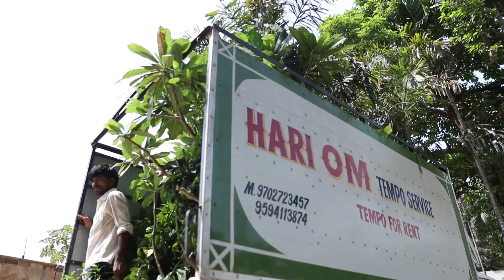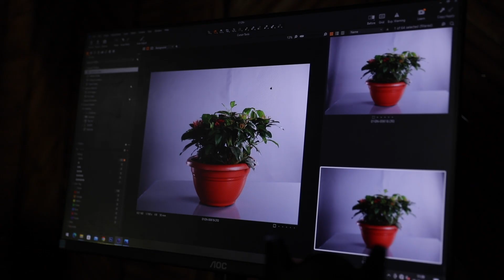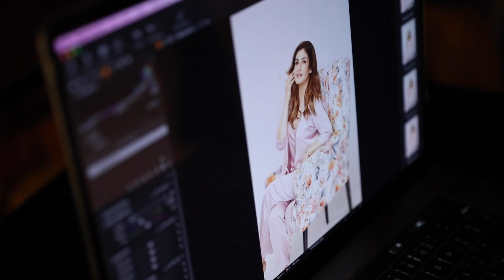Behind the Scenes with Raveena Tandon | Gardens Need Pvt. Ltd. Video Shoo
Join us for an exclusive behind-the-scenes look at the making of our latest video ad featuring the one and only Bollywood actress Raveena Tandon. Dive into the fun and excitement on set as Gardens Need Pvt. Ltd. teams up with Raveena to bring our brand's vision to life. Witness the hard work, creativity, and moments of joy that make our campaign special.